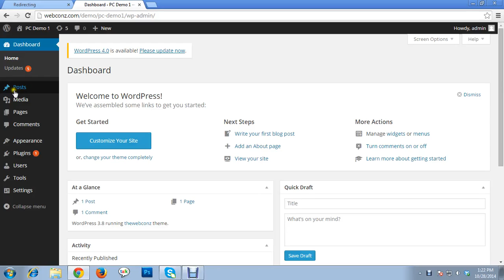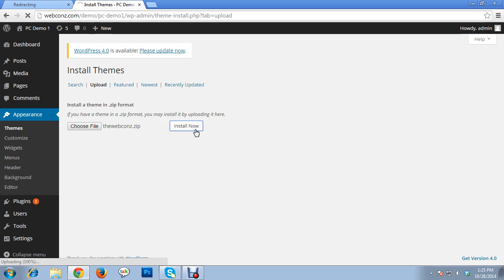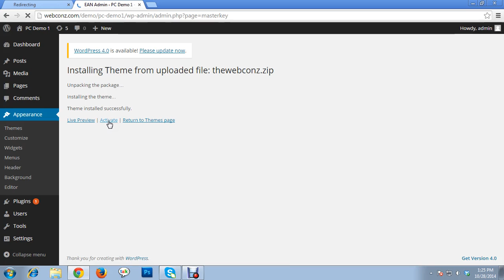Installation Guide of Hotels & Flights Price Comparison Theme